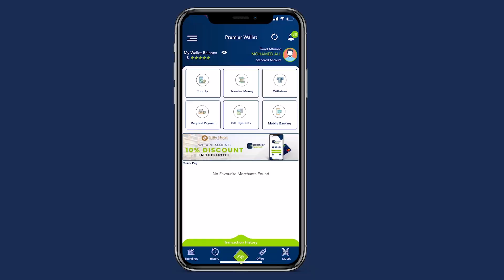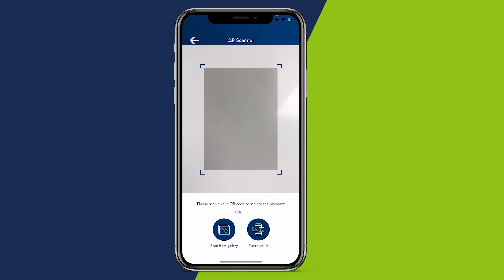Guddiga gurmadka DGKGS u xilsaartey dadkii laascaanood ayaa soo sagootiyey 21 qoys oo ka kooban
Guddiga gurmadka DGKGS u xilsaartey dadkii laga soo barakiciyey laascaanood ayaa soo sagootiyey 21 qoys oo ka kooban 78 ruux oo gaarey Baydhabo.